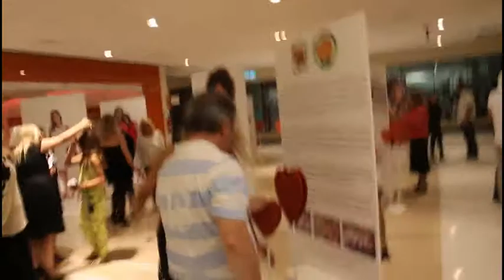Renato Abate entrevista evento Karina Bacchi resumo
Renato Abate entrevistas evento Karina Bacchi resumo
Produçao : Ricardo Marujo